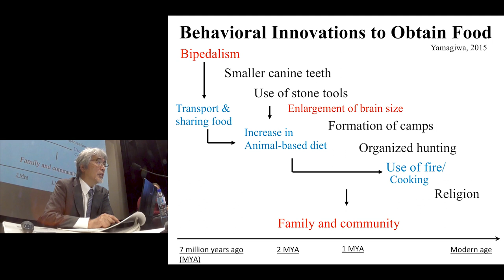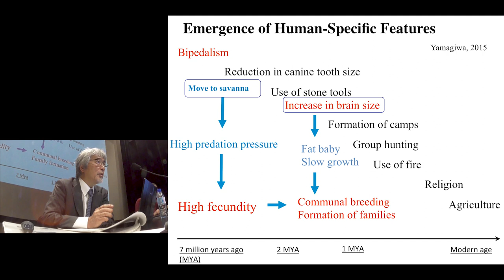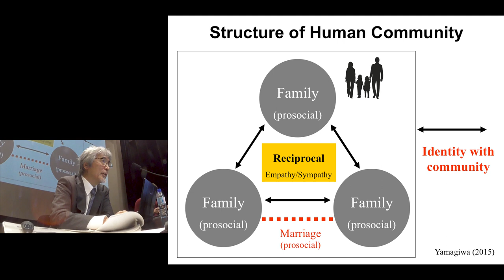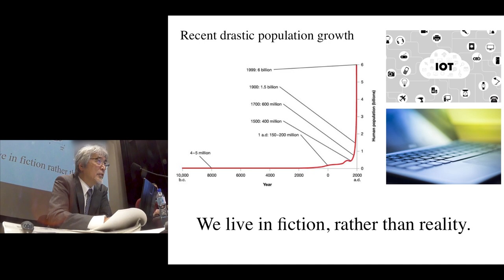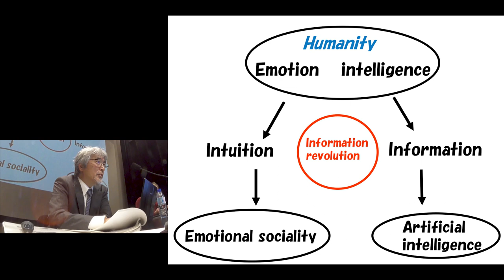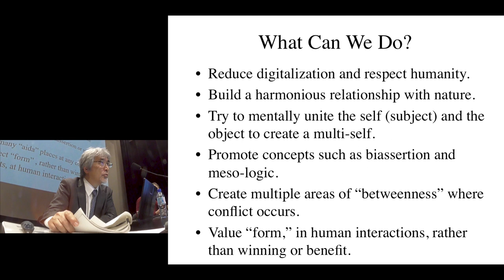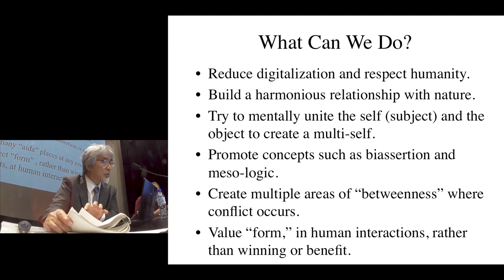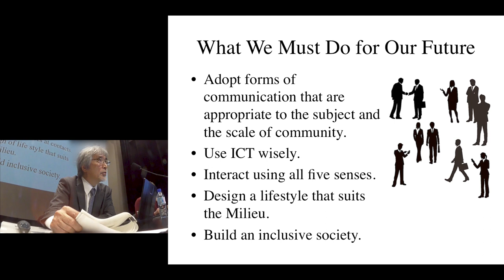Kyoto U Interdisciplinary Conference “La nature pense-t-elle ?” Juichi Yamagiwa Chapter 5 June, 2019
Merci d'écouter le résumé simultané en français.
This is a simultaneous interpretation. Please treat it as an overview.
音声は同時通訳です。概要としてお聞きください。

Kyoto U Interdisciplinary Conference “Does Nature Think ?/La nature pense-t-elle ?”
Simultaneous interpretation in French

June 8th “Sensitive Intelligence of the Living”
Keynote address:
"Japanese Concepts on the World of Living Things"
[Chapter 5] "What We Must Do for Our Future"
Juichi Yamagiwa (President at Kyoto University, Primatology)

Both Kitaro Nishida and Kinji Imanishi stated that the essence of living things is characterized by synchronization of time and space, structure and function, subjectivity and objectivity, which we can feel physically and mentally but not logically. To live is to respond proactively to environments which afford the sense of living things. However, science based on logos and language percept the world spatially with linear time and enable us to understand the nature only partially. Modern science has led us to objectivity so as to control our environments, and rapid development of technology leads us to fatal destruction of natural environments beyond the planetary boundaries. Since humans differentiated from the common ancestor with the great apes, we have expanded community  networks with creating fictions. Language contributed to expansion of culture, and we are now living in the fictions relying heavily on the virtual world. However, culture and nature should not be  separated but be integrated into ‘Milieu’ (FUDO), as Augustin Berque pointed out. Imanishi proposed Natural Study with holistic approach, instead of Natural Science with reductionism. Japanese culture produced the concept of ‘Aida’ which belongs both side. For example ‘Satoyama’ is located between forest (mountain) and village (plain), and it belongs both. It tolerates both humans and wild animals and excludes neither. Reincarnation connects the world of living and after death, and river or bridge usually constitute ‘Aida’. Humans and animals are regarded as transformable with similar soul. These traditional ways of thinking has cultivated emotion unique to Japanese people, and has led us to coexistence with nature, rather than management of nature. We should now reconsider on such intuitive conception with tetra lemma in order to keep harmonious relationships with nature on the earth.

2019 June 8th
 Maison de la Culture du Japon à Paris, France